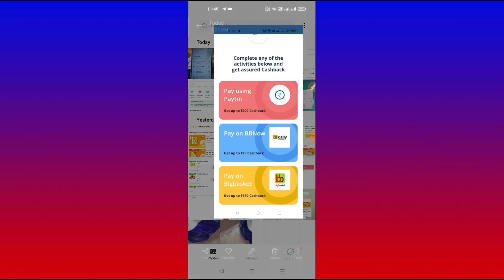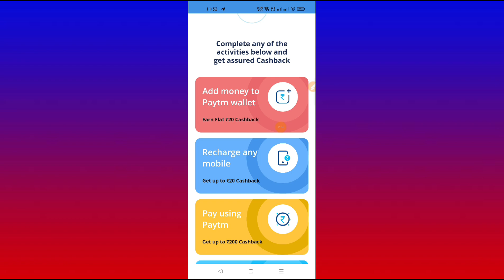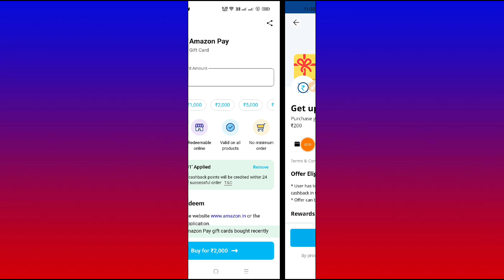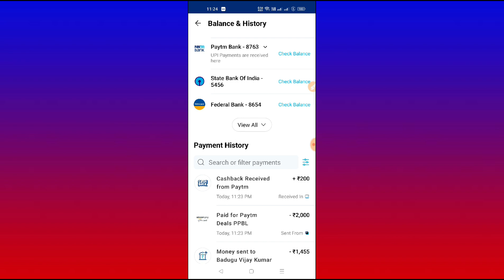Paytm QR Offer | Paytm 200Rs Cashback | Scan & Pay Paytm Offer Amazon Giftcards | November 9, 2022